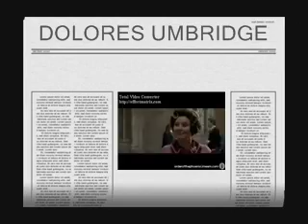Professor Umbridge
Film o Dolores Umbridge
Small film of Dolores Umbridge.